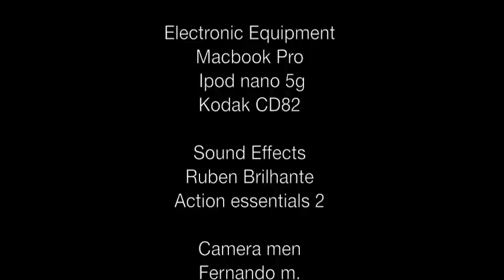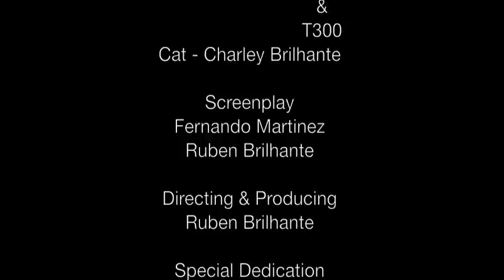T300: arrival.m4v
Like most wars, the strong ones survive what they called the ruling of the machines, Midnight who was one of the strong survivors fines a secluded area to hide out, but comes to find that Sky-net finds his location and sends a terminator t300 to take him out and retrieve the data that would reveal how to take sky-net down.
They made a mistake underestimating midnight. with only a musket his father past down and other weapons he could find, he swiftly takes out the machine with a little help from his friend Ryder feeding him information.

Special thanks for my best bud Fernando Martinez.